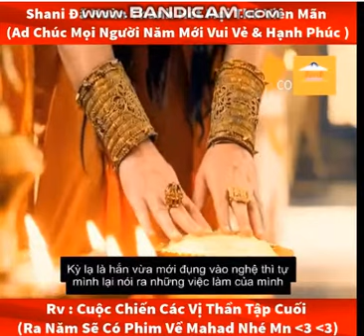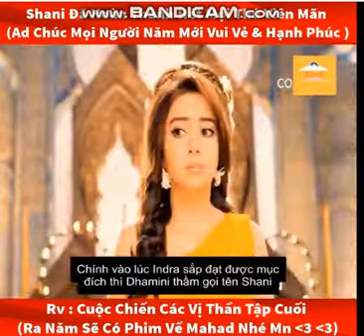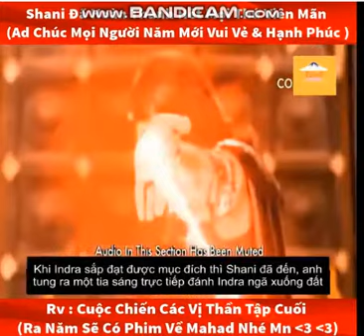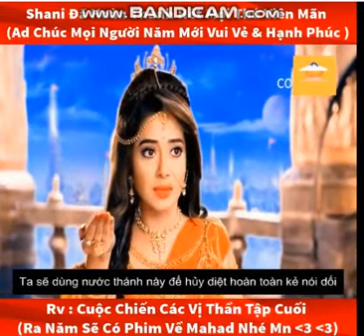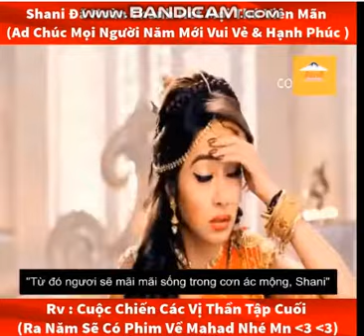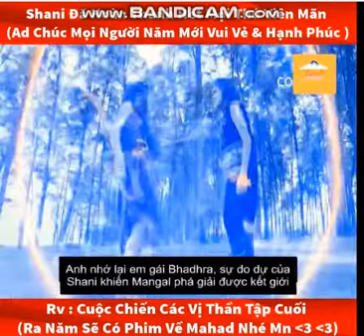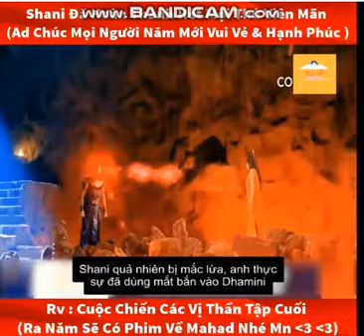Review Phim : Cuộc chiến các vị thần part cuối